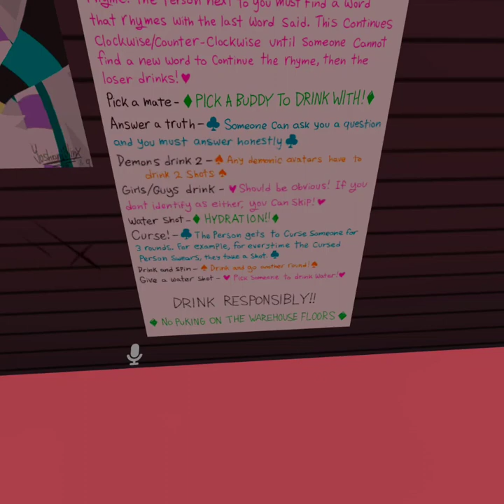exploring having hotel in vrchat